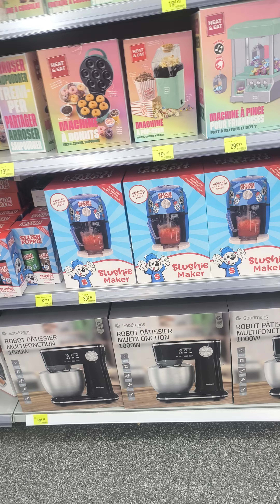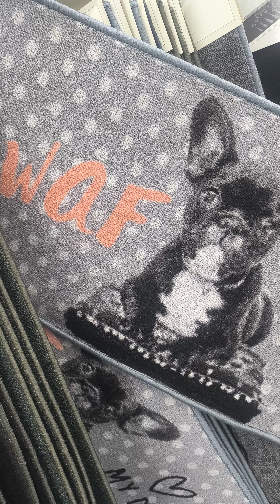Francijas veikals BM 12 daļa